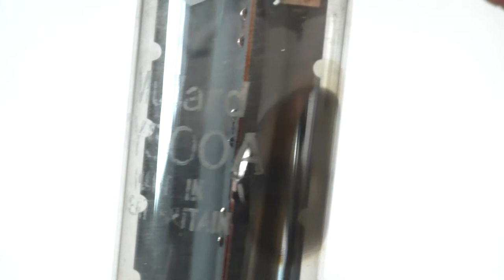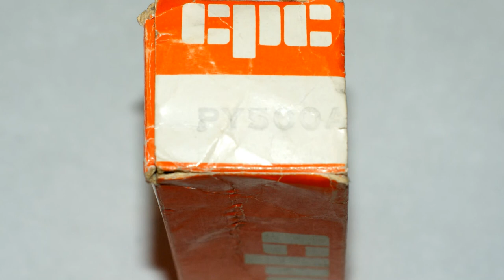Unboxing Mullard PY500A TV Booster Efficiency Diode Vacuum Tube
Unboxing a used Mullard PY 500A television booster efficiency diode vacuum tube. This valve is used & probably not in its original box. CPC is Combined Precision Components (Preston) Ltd. The valve base is a B9D Magnoval 9pin. The valve also has a top connector cap. The clear glass envelope has the Mullard logo, Mullard, PY500A & MADE IN GREAT BRITAIN printed on it in white. Sadly the factory/date codes are not very clear. My best guess is ADC3 B1D3. The ADC is the code for a PY300A & B for the B Mullard, Blackburn factory (reference
The orange box has cpc & FOREIGN printed on it in white. Printed on the one end is cpc & PY500A.
The type PY500A was introduced in 1967 for use in television receivers. It has a heater filament voltage requirement of 40 volts.

I believe CPC are Combined Precision Components (Preston) Ltd. I found one of their advertisements in the magazine Television from January 1976 issue on page 115.
A PL500A cost 85 pence plus 25% VAT. CPC give their address as COMBINED PRECISION COMPONENTS (PRESTON) LTD, Department T, 194-200 North Rd. Preston PR1 lYP. Telephone. 55034 Telex 677122.
They were also advertising brand new Toshiba tubes (television screens) which would suggest that they were importing components from Japan.

*** This is my 10,000th public video on YouTube***